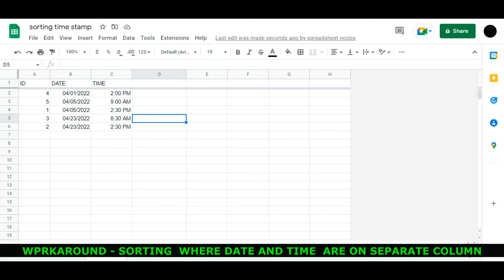SORT - where date and time are on separate column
Google sheet Tips Basic and Advance SORT -   where date and time are on separate column